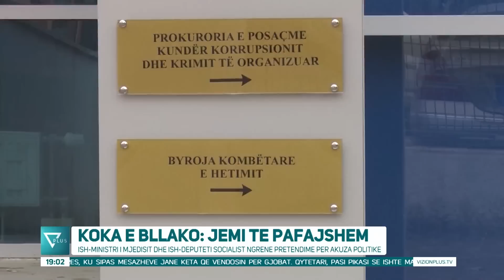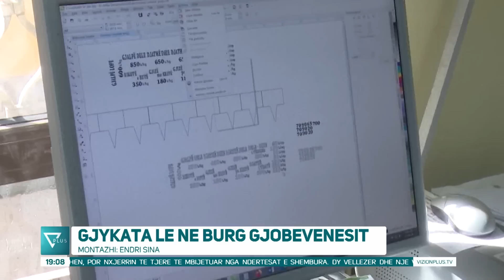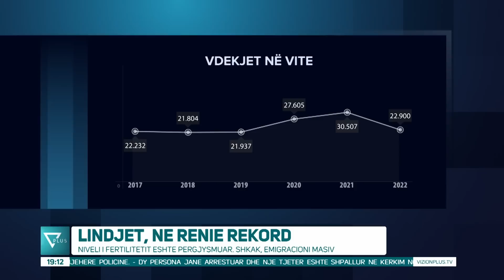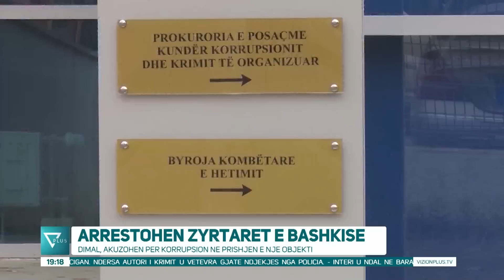Edicioni Informativ - 14 Shkurt 2023 - Ora 19:00 - News, Lajme - Vizion Plus